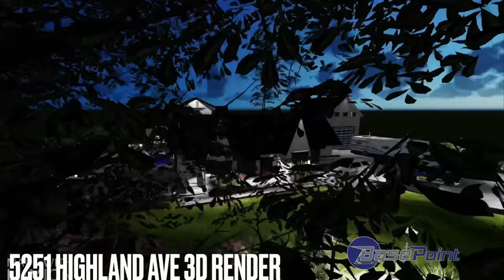3D Render Movie 5251 Highland Ave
Custom 3D Render design created in-house by our talented design team. Design was approved and is currently in progress as of 8/25/2021!